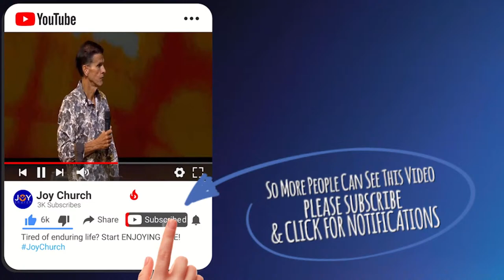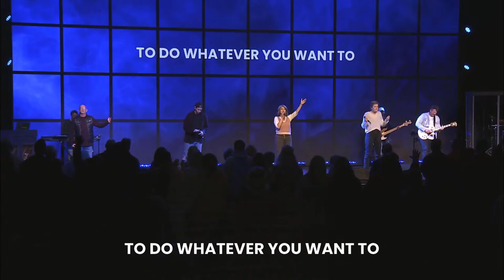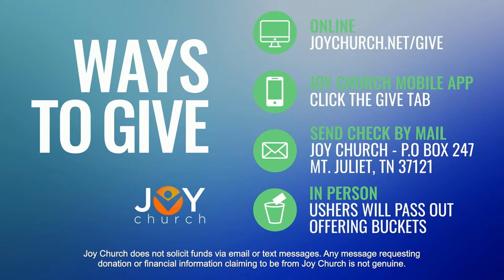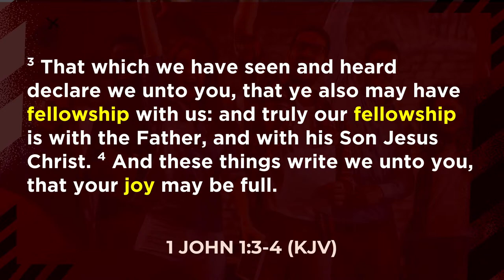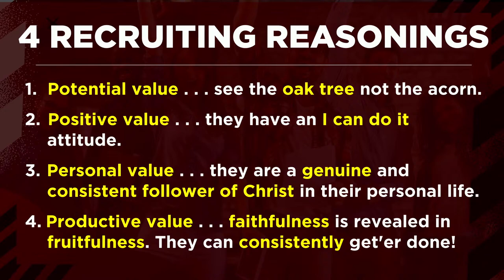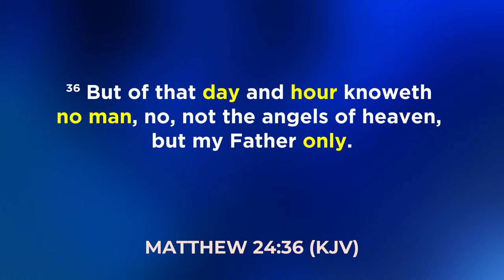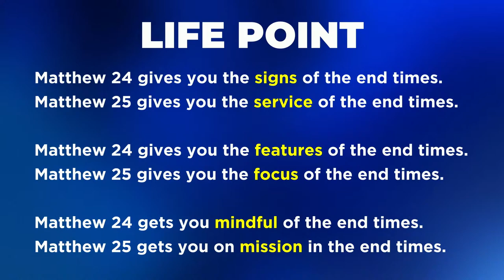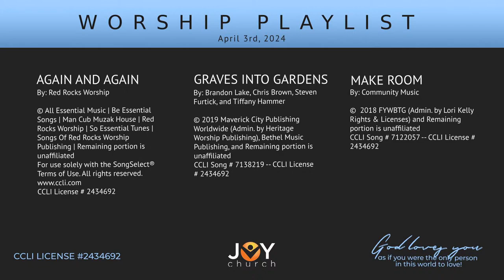Joy Church - Multiply - Wednesday, April 3rd 2024 7PM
Remember, God loves you as if you were the only person in this world to love!

Joy Church is located at 10085 Lebanon Pike in Mt Juliet, TN.

Wednesday night services are at 7:00 PM (CST)

Weekend service times are Saturday at 5 PM (CST) & Sunday at 11:00 AM (CST)